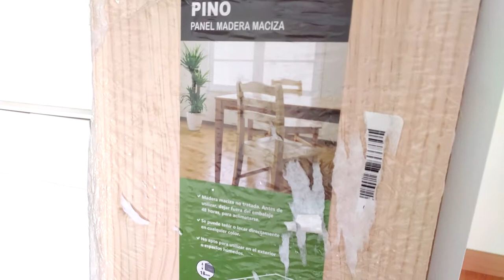Studio Monitor Stands (DIY)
Long time no see. After a stressful year I'm back with a DIY project.
Make your own monitor stands for your desk such that you can take advantage of the room below them.

\--/ MY MUSIC \--/

If you use any resource in this channel for your videos, please put a link to my channel in the description.